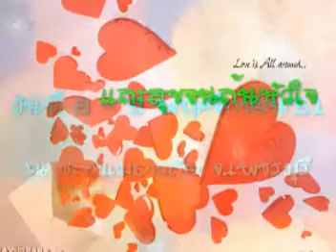1 8 สิงหา 51 เที่ยวชะอำ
ก็เพราะหัวใจเราผูกกัน